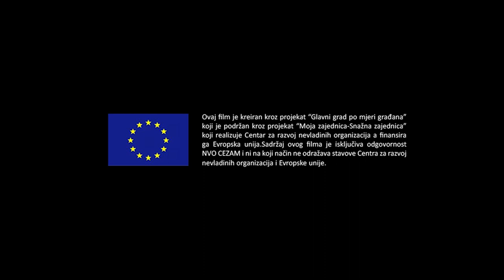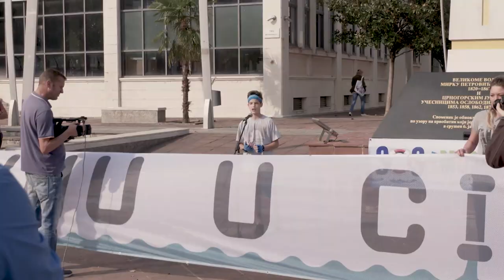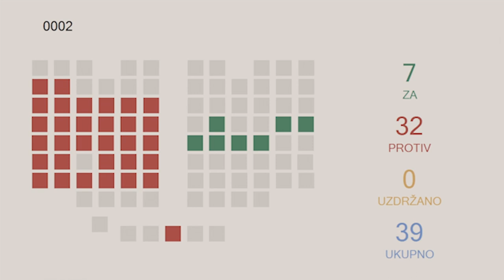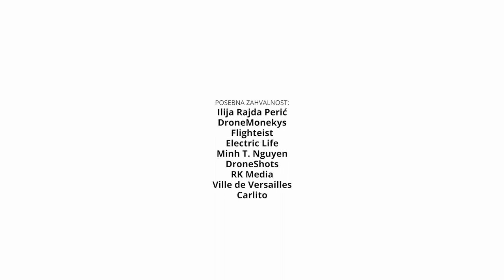Glavni grad po mjeri građana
Film obrađuje temu ubraznog razvoja, narušavanja prirodnih cjelina i fenomen inferiornosti građana da se uključe u procese važne za razvoj grada u kome žive i stvaraju. Kroz film je kao primjer predstavljen neiskorišten prostor u samom srcu Glavnog grada - „Kasarna Morača”.

The film deals with the theme of rapid development, disruption of natural entities and the phenomenon of inferiority of citizens to engage in processes important for the development of the city in which they live. Through the film, unused space in the heart of the Podgorica Capital City - the „Moraca Barracks” - is presented as an example.

🎬 Filmska ekipa / Movie crew

Režija i scenario / Video director & scenario // Blagota Marunović
Direktor fotografije / Director of photography // Vladimir Vučinić
Montaža / Editor  // Stefan Aleksa Radunović
Postprodukcija / Post-production // Dimitrije Vučinić
Tehnička podrška / Technical support // Bojan Bulatović
Online marketing // Andrea Zorec